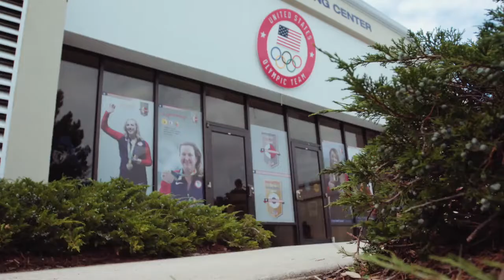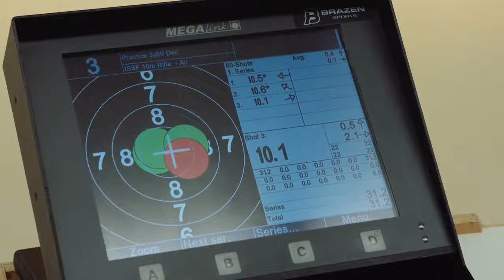USA Shooting Presented by 4Outdoors - Episode 6: Sarah Beard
In this episode of USA Shooting Presented by 4Outdoors, we meet Sarah Beard. Sarah describes what she’s done to pursue her dreams, her motivation, her mentor, her two teams and her path to the Olympics. Shooting is so effort driven, it’s not as much based on talent, it’s how much effort you put into it. ” Sarah Beard. “I joined the US Army and I now shoot for the US Army Team with the world-class athlete program. I decided to do that as part of a means of supporting myself to help me achieve my dreams.
This episode of USA Shooting is presented by Brazen Sports.